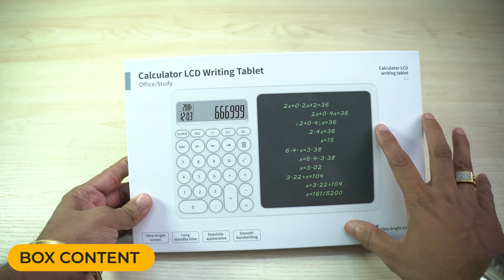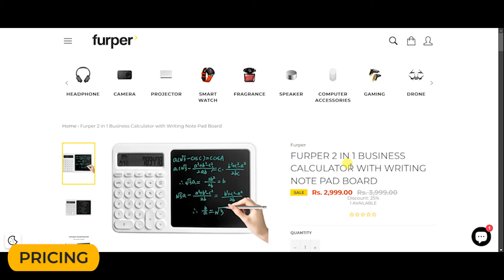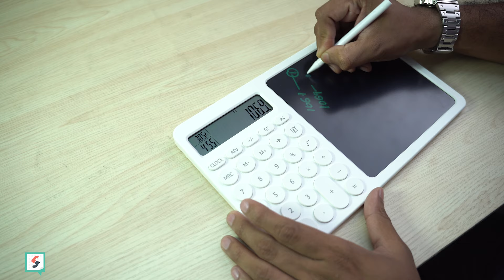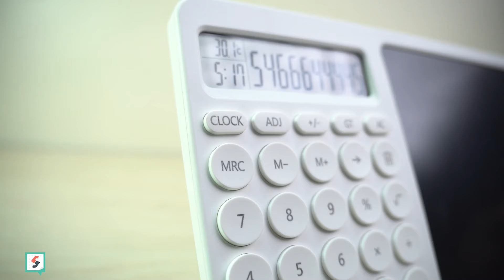BEST 3 in 1 Calculator under Rs.2000 in INDIA 2024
Furper 2 in 1 Business Calculator with Writing Note Pad Board Detailed review in HINDI 2024.

My Shooting Kit :
Primary Camera
Secondary Camera
Review Table
Primary MIC
Secondary MIC